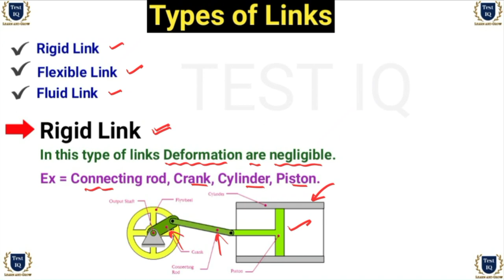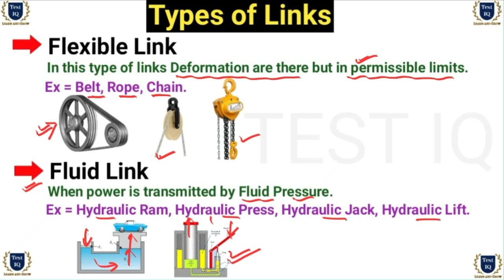Types of link | Rigid link | Flexible link | Fluid link | Simple Mechanism | Theory of Machine